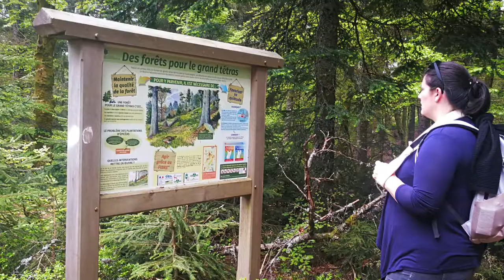L' année 2019 en images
Les aventures des GILLET en 2019